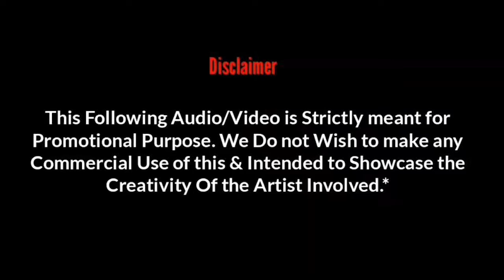O Mere Dil Ke Chain | Slap House Remix | Ansick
Also Enjoy Our Latest Nonstop ❤️

Our Latest Originals (Worldwide released)
do check

If You want to learn music production from basics and also want to listen my original tracks then join our new youtube channel

Lets get connected and suggest me what you want from me (Facebook/Instagram)

contact on Whats App
Musical Instruments Used

Music Production Softwear (DAW) - Fl Studio 20
Speakers - Yamha HS5
Midi Keyboard - Oxygen 25
Soundcard - Audient EVO 4
Headphone - Beyerdynamic DT 770 Pro 250 Ohm
Best SSD For Music Production - WD Blue 2 Tb